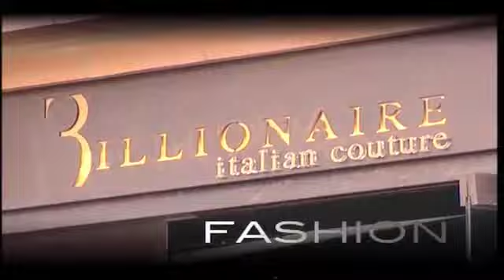Generation Fusion Interview for eniGma magazine and eniGma TV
For its first ever 'Oriental Fusion' issue, eniGma magazine gathers the bright young Egyptians melding the best of both East and West.

Enigma Magazine is the international lifestyle magazine for the Middle East, for more information and videos, log
في عدد شرقي خاص، تجمع مجلة انجما أحسن المصريين الموهوبين في مزج الأحسن من الغرب و الشرق

مجلة انجما هي المجلة العربية الدولية في الشرق الأوسط. للمزيد من المعلومات و فيديوهات زورو موقعنا